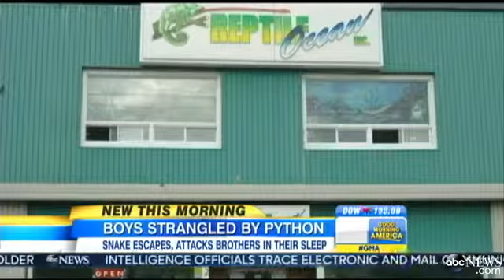15-Foot Python Escapes Pet Store, Strangles Sleeping Boy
Two young boys were strangled while sleeping at a family friend's apartment above a reptile pet store.